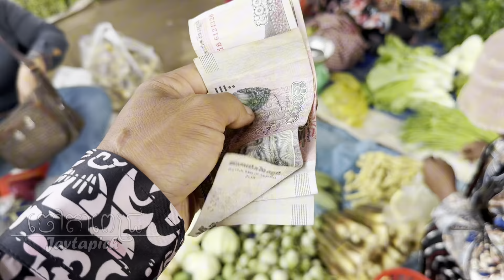អត់ដេកពីរថ្ងៃព្រោះចង់ទៅផ្សារបឹងរាំងទិញម្ហូប,មកដល់ផ្សារនេះទទួលអារម្មណ៍ប្លែក អាណិតអ្នកលក់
ទៅផ្សារទិញម្ហូបញ៉ាំ ផ្សារបឹងរាំង ភូមិបឹងរាំង ឃុំអូរម៉ាល់ ស្រុកបាណន់ ខេត្តបាត់ដំបង